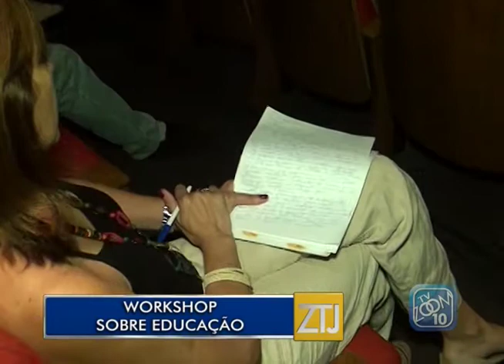24-03-2017 - WORKSHOP SOBRE EDUCAÇÃO - ZOOM TV JORNAL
Reportagem: Marcela Stamato
Imagens: Noé Tardin
Edição: Brian Azevedo